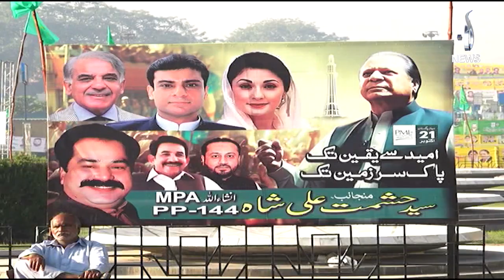Preparations for PMLN Minar-e-Pakistan gathering entered final stages - Aaj News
Preparations for PMLN Minar-e-Pakistan gathering entered final stages - 20 October, 2023 - Aaj News

Spot Light With Munizae Jahangir:
shorturl.at/gwFU6